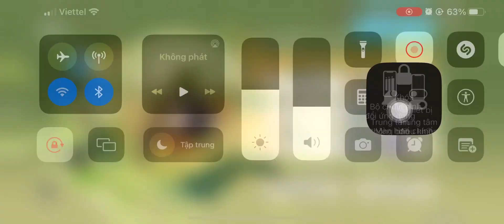Sự Kiện Bài Ca Của Gió - Full 3 Sao (Genshin Impact)